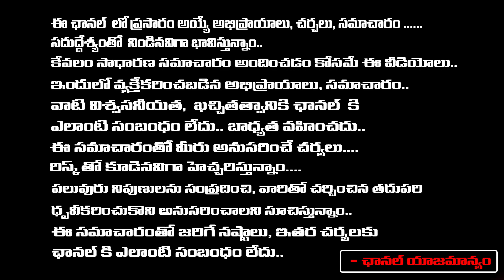KVR speech about ys jagan over chandrababu arrest : జగన్ పద్మవ్యూహం... చంద్రబాబు బయటకు రావడం... !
KVR speech about ys jagan over chandrababu arrest : జగన్ పద్మవ్యూహం... చంద్రబాబు బయటకు రావడం... ! | RED TV